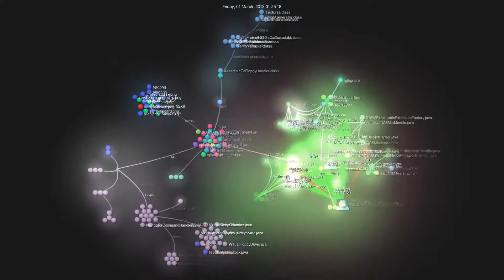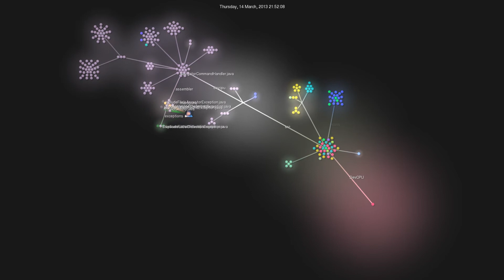DevCPU Development, First 2 Weeks Animated